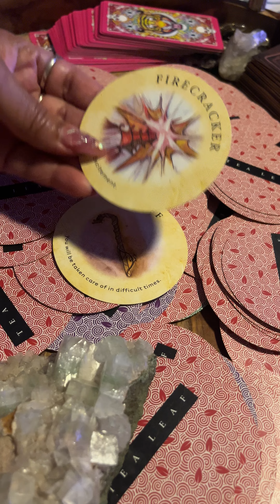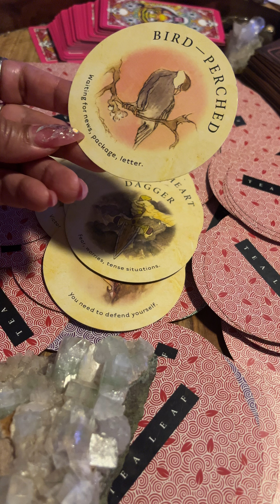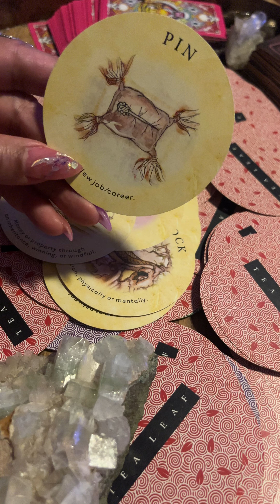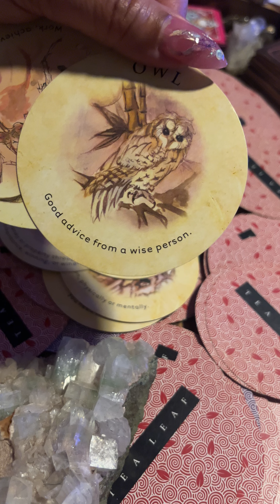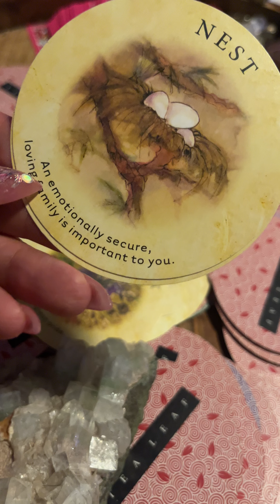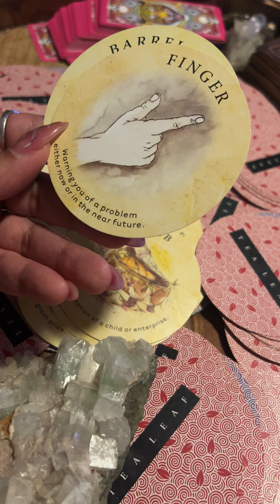￼￼They feel you are the standard ♥️ highly missing you 😭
👩🏽‍🏫Books I have written:
✨📚Scarlet & The Warlock”

 ❌I WILL NEVER APPROACH YOU FOR READING OR ANYTHING ELSE * THERE ARE SCAMMERS DOING THAT USING READERS INFO*BEWARE*❌

✨READINGS🥰, As long as you’re 18 & older: ✨
To Purchase VIDEO 📧 Readings: 1 Question for $55.55  OR 3 Questions for $111.11
To Purchase PHONE 📲 Readings: 1 HOUR for $222.22
 👉🏽 PAY VIA:

50 Shades of Scarlet
Clarifications
*My readings are general and so the message is for who it resonates for*
*I cannot clarify the messages as they are channeled messages*
**When I channel I make sounds, I breathe in and out, I make faces, etc...I say what I hear and feel and so the cards I pull out may not match the messages according to the traditional Tarot**.
*Trolls; Malignant Spirits: NEGATIVE people in the comments will be blocked*
***My Messages are meant to assist and help; so if you feel they are not helping you, then may just not be your message***

Thank you for your Subscriptions, likes", for sharing my video and for your comments. Blessings! 🙏🏽✨

🔞My videos are for Adults ONLY 18+.🔞